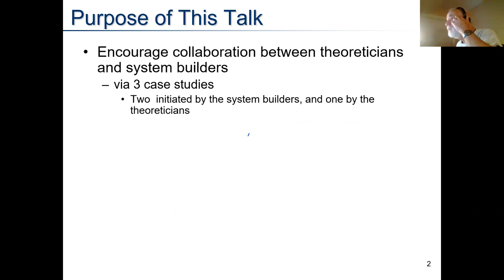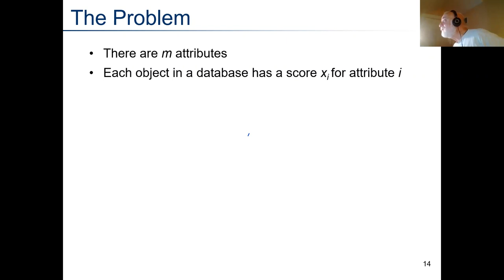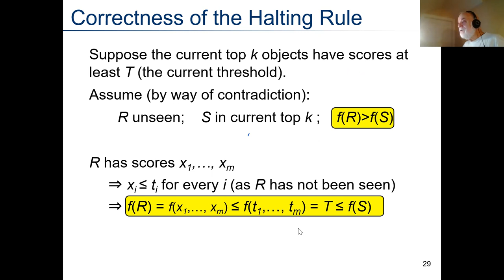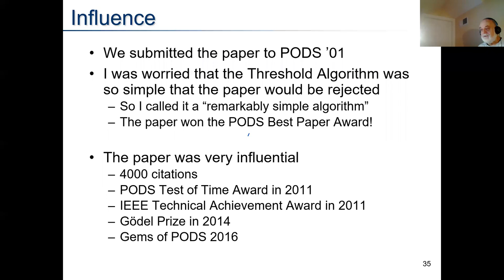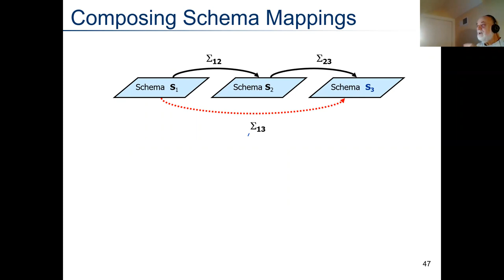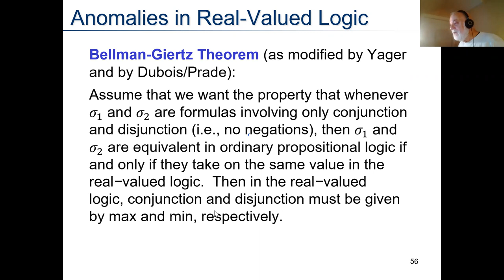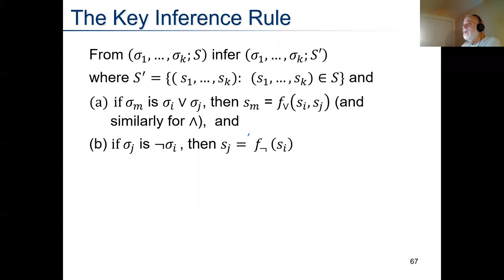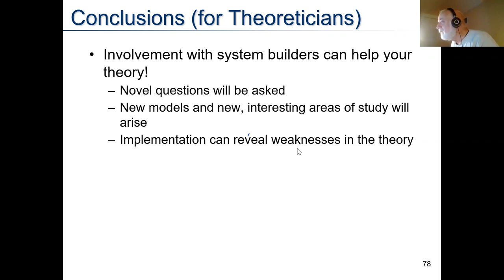Ronald Fagin Applying theory including real valued logic to practice